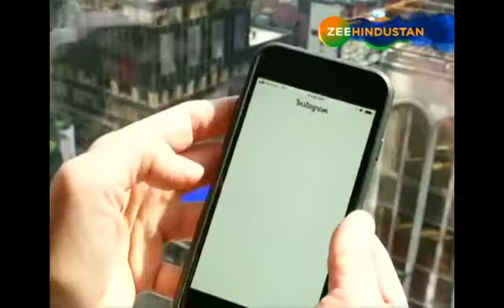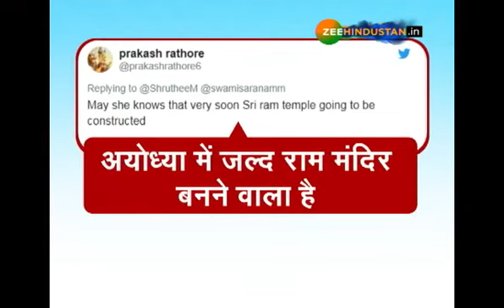जब छोटी सी क्यूट 'सीता माता' ने किया ढोल की थाप पर डांस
सोशल मीडिया पर एक छोटी बच्ची का वीडियो खूब वायरल हो रहा है. दरअसल ये छोटी बच्ची माता सीता की वेशभूषा पहने ढोल पर डांस कर रही है. छोटी सी माता सीता का ये डांस सोशल मीडिया पर लोगों को खूब भा रहा है. यही वजह है कि वीडियो पर ढेर सारे लाइक व कमेंट आ रहे है और उसको खूब शेयर किया जा रहा है.

About Channel